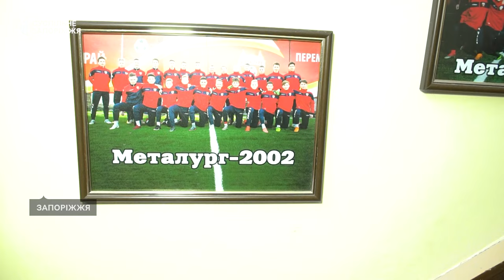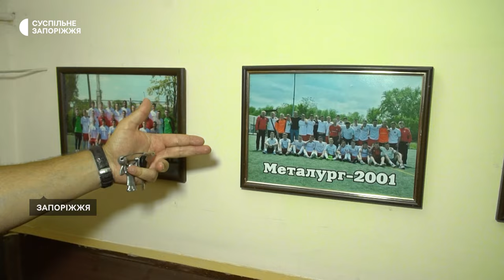Євро-2024: Володимир Бражко – дебютант збірної України. Як вболівають за футболіста у рідній ДЮСШ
Володимир Бражко – вихованець запорізької ДЮСШ “Металург”. Півзахисник збірної команди України з футболу цьогоріч дебютував на Євро-2024 з футболу. Сьогодні, 21 червня, у матчі Словенія - Україна Володимир Бражко вийде на поле у складі "жовто-синіх".

Іван Богатир, який змалечку тренував майбутнього півзахисника збірної згадує: Володимир завжди був видатним гравцем. Як футболіст розпочинав свій шлях та як його підтримують у рідному місті — розкаже Анастасія Потапенко.